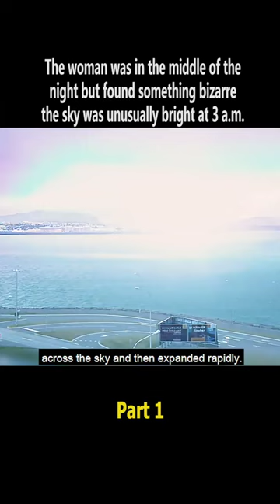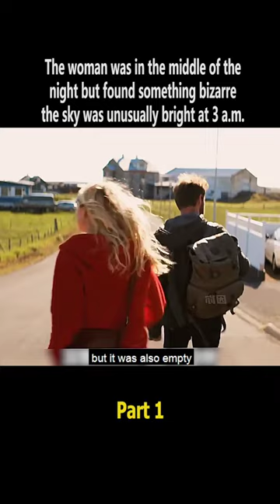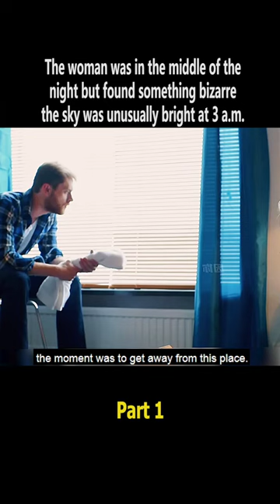The women was in the middle of night but found something bizarre...